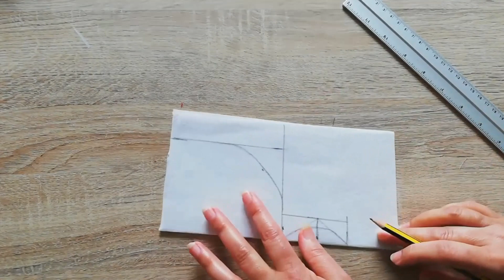The Secret of Sewing Complete V neckline Easily!! Sewing Tips and Tricks